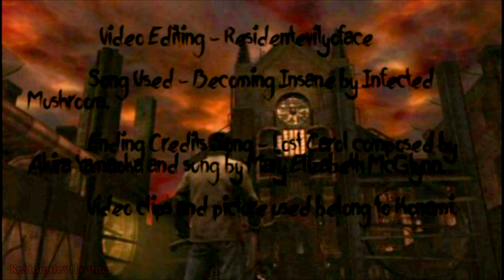Silent Hill Homecoming ➤ Becoming Insane [Featured GMV]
My friend made this GMV a bit ago and let me feature it on my channel!